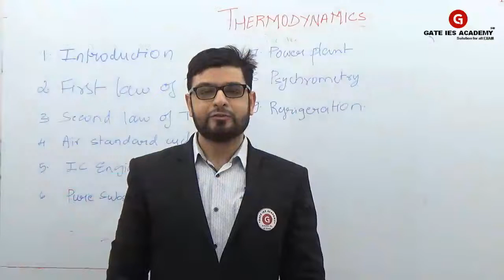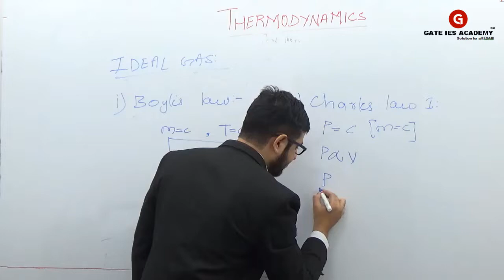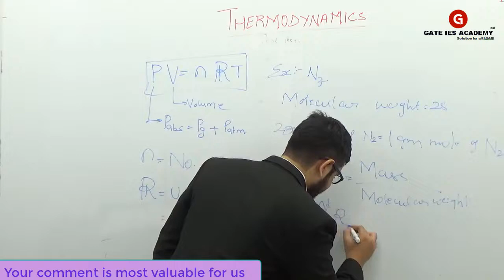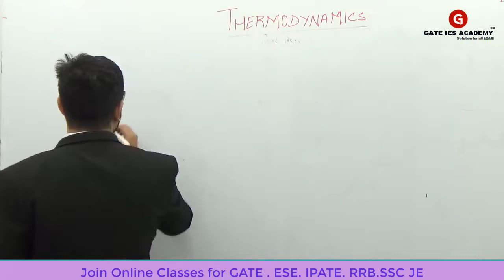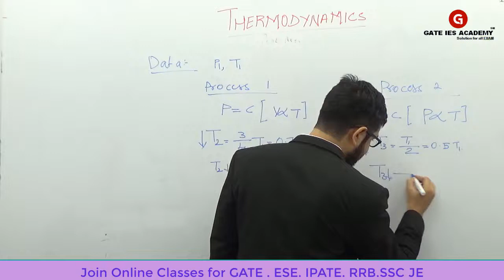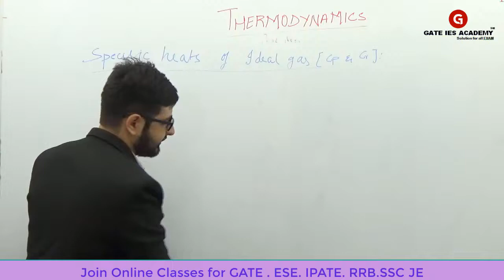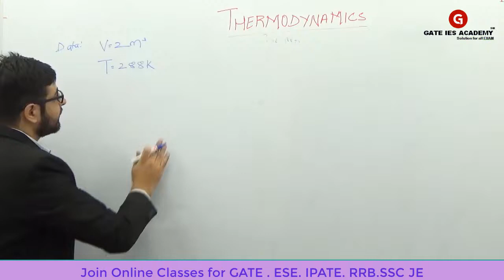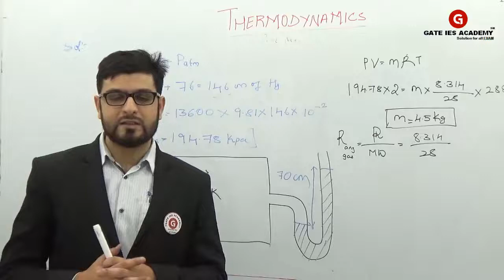Top Faculty of Thermodynamics | GATE |ESE | IPATE | RRB | SSC JE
GATE IES ACADEMY Is  India's Best Coaching Institute for GATE ,IES ,SSC JE ,RRB -JE ,and all other kind of Technical Exams .our faculties are from IISc and IIT  only . Fro Better Technical education we are providing Free Videos for Above motioned Exam  So that student can prepare at Home . and any student who want to join my Online or classroom training program please cal 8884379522